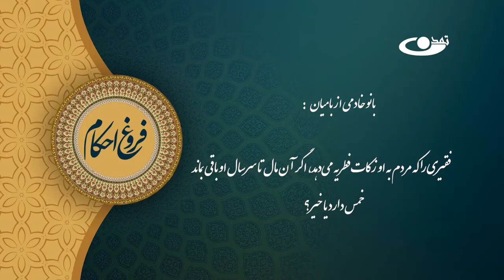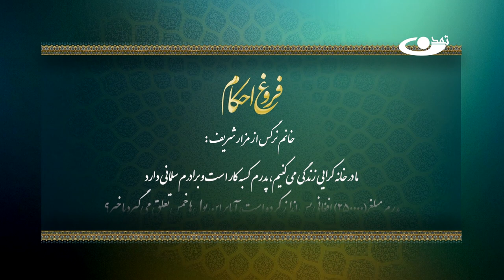بیـان احـکام خمس و زکات _ فروغ احکام قسمت 49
حجت الاسلام عبدالله احمدی و حجت الاسلام علی ظفر نبوی
موضوع: بیـان احـکام خمس و زکات

آدرس سایت و شبکه های اجتماعی ما:
است.